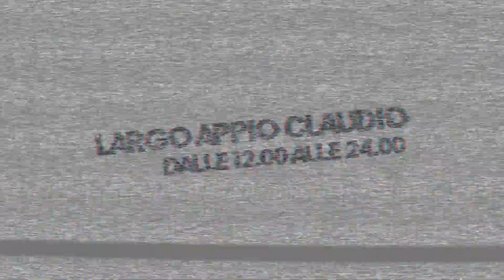PROMO “CINECITTA" FESTIVAL DELLO STREET FOOD" III° Edizione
Largo Appio Claudio 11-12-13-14 aprile 2019INGRESSO GRATUITO
Giovedì 11 dalle 17:00 alle 24:00
Venerdì 12 dalle 12:00 alle 24:00
Sabato 13 dalle 12:00 alle 24:00
Domenica 14 dalle 12:00 alle 24:00